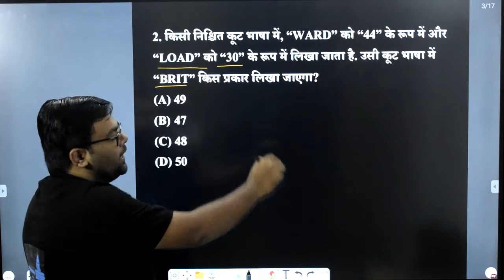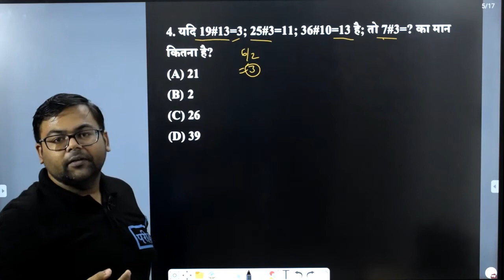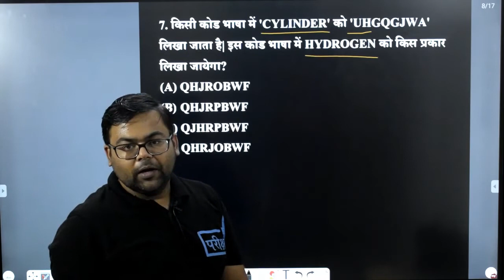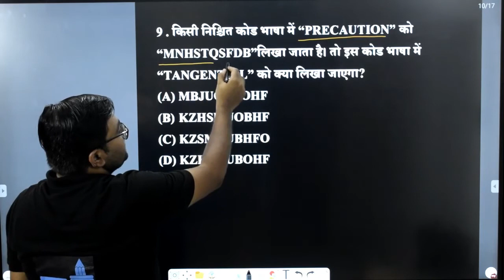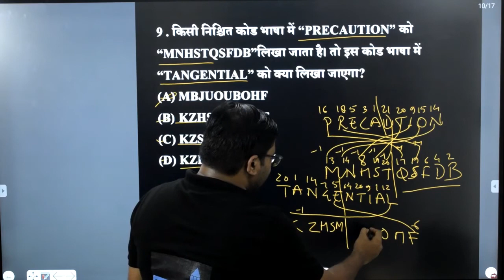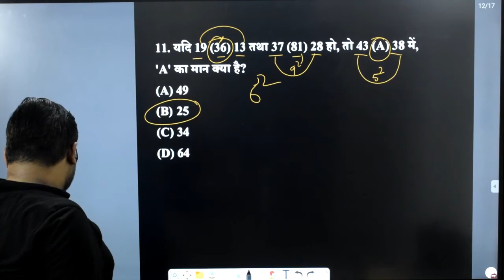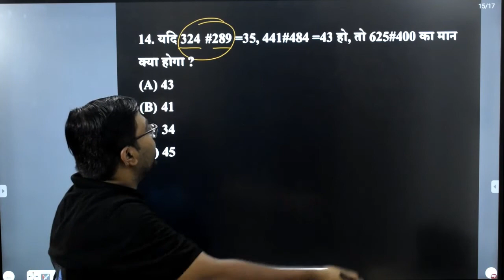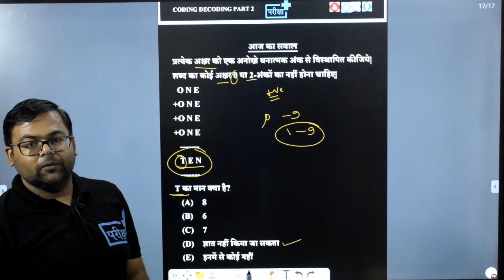TCS PATTERN CODING DECODING PART 2 |UPSSSC| LEKHPAL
PREVIOUS YEAR TCS PATTERN CODING DECODING PART 2| UPSSSC|UPSI| LEKHPAL
#10+FREE_COURSE
दी जाएगी

🔴सब्सक्रिप्शन लिंक -

~टीम परीक्षा+